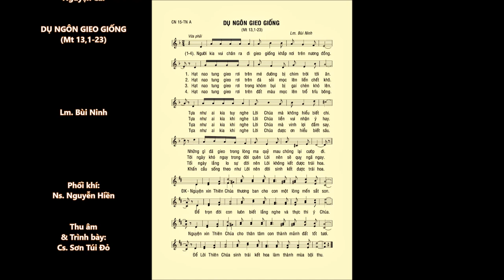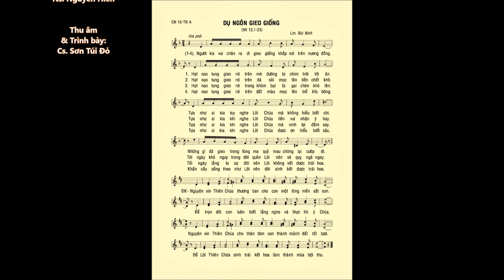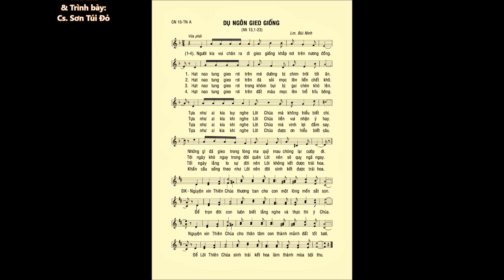CN 15 Thường Niên A – DỤ NGÔN GIEO GIỐNG (Mt 13,1-23) – Cs. Sơn Túi Đỏ